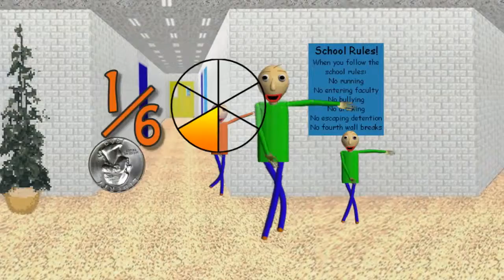Baldi's Basics Teaching Simple Fractions Educational Math Video for Kids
If your child loves Baldi's Basics in Education, and you love for them to learn, you've found the right educational cartoon video!  Learn about alphabets in many languages, math, numbers, colors, music, and much more with this cartoon character parade in this educational movie for kids!